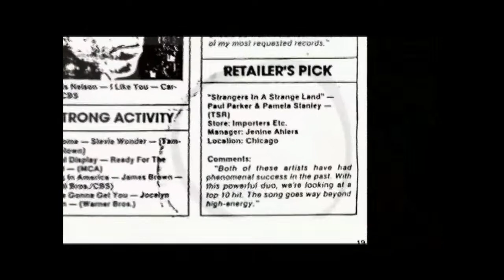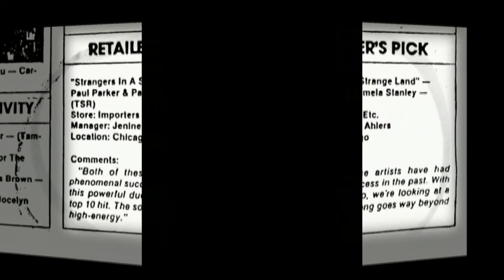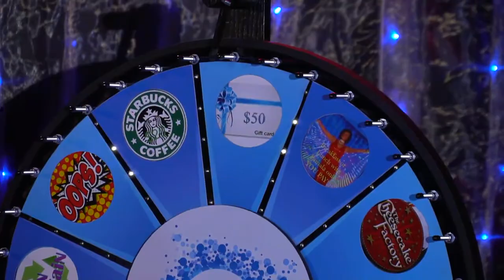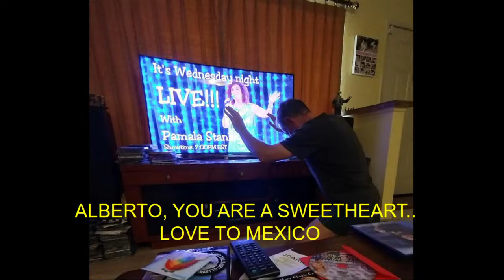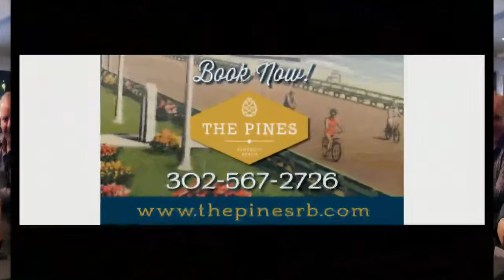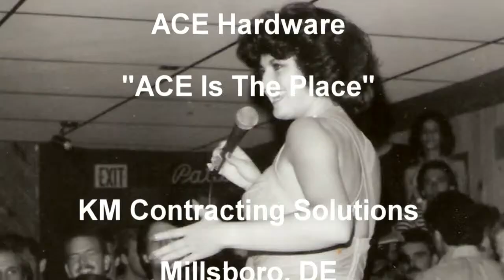Wednesday Night Live With Pamala Stanley!!!!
An evening of music and fun with singing artist Pamala Stanley